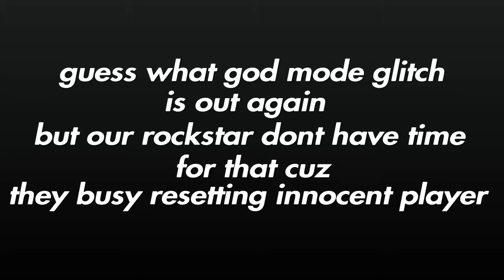God Mode is out again (GTA V online)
No you can’t accept that they will fix god mode glitches cuz @rockstargames is only good for nothing all the can do is ban and reset innocent players and than they say ‘’we trying to create healthy game environment”. Don’t try to fool people we all know what you want.

Hopefully , you guys have Enjoyed the Video.

➖➖➖➖➖➖➖ 🔊 MUSIC 🔊 ➖➖➖➖➖➖➖

🔝 CHECK OUT MY GIRLFRIEND’S CHANNEL FOR THE BEST FUNNY VIDEOS AND AMAZING FREE AIM KILLING MONTAGES.

➖➖➖➖➖🌟 SOCIAL MEDIA 📲 🌟➖➖➖➖➖